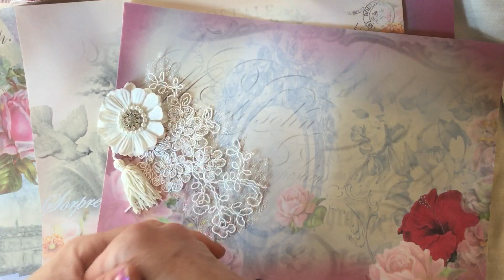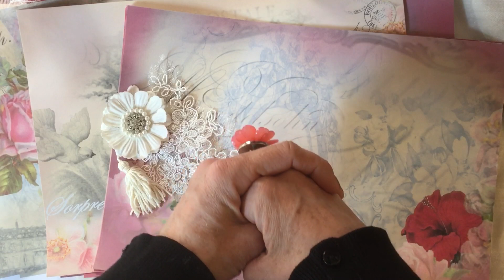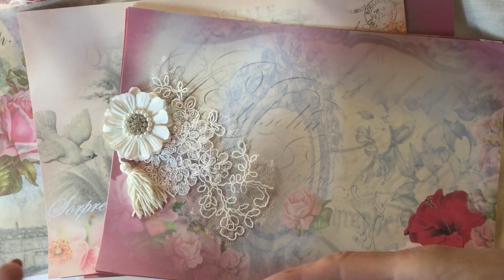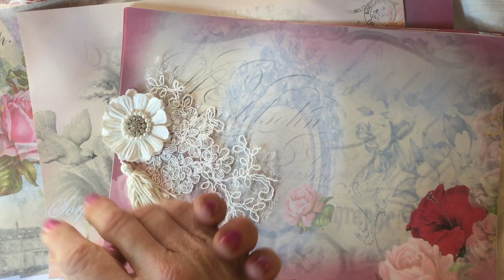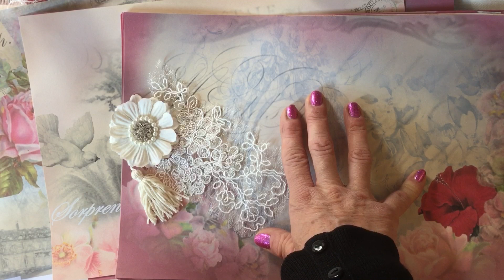Design Team Call Out - Junk Journal & Papercrafts. NOW CLOSED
Hello ladies. This is a call out for design team members to work with some of my digital designs. I am potentially looking for approx. 4 lovely talented ladies. You will need to have a YouTube channel, however it doesn't matter how big or small your channel is :-)  I would love to see some of your work with my digi's, if you could link videos below so that I could check them out that would be great. As I mention, you don't have to work with a full blown kit necessarily, any of my digi's would be fine. Hopefully this will be a fun adventure for all of us, and I will put a playlist together for any entries received - I hope there are some!!! Thank you so much, and hopefully we will all have some fun watching the varied styles showcased during this process. The closing date for entries is Monday 1st April.

If you wanted to have a browse at my shop to see if you would enjoy working with any of my designs, then the link is

Many thanks, Tinax